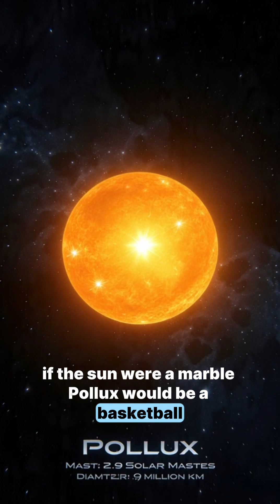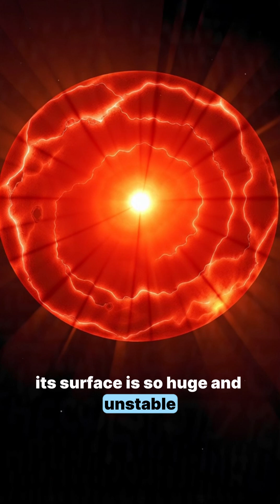Stars That Make The Sun Look Small 🌌🪐💫☄️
The Sun feels huge to us… but in the grand scale of the universe, it’s actually one of the smaller stars out there. 🌞✨
In this reel, we travel across the cosmos to compare 10 of the biggest stars ever discovered — from familiar giants like Arcturus and Betelgeuse, to mind-blowing titans like UY Scuti that could swallow entire planets with ease. 🌌🔥

From blue supergiants burning millions of times brighter than the Sun… to red hypergiants so massive they defy imagination… this is a true look at how incredibly huge the universe really is.

If you think the Sun is big, wait until you see what comes after it. 🤯
Which star shocked you the most?

Follow for more mind-blowing space facts! 🚀💫